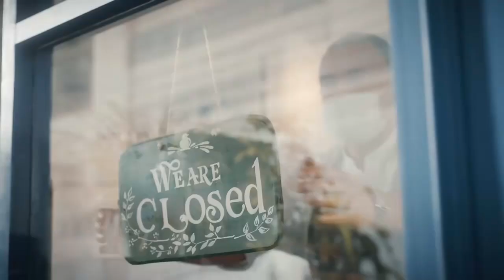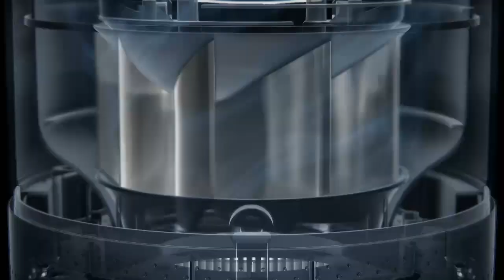How Philips air purifiers can help your business (AC4236, AC3033)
Air quality awareness has increased since the pandemic, but did you know that indoor air can be 2 to 5 times more polluted than the air outside? With a Philips air purifier you can get back to work while providing clean air to your students, staff or customers.